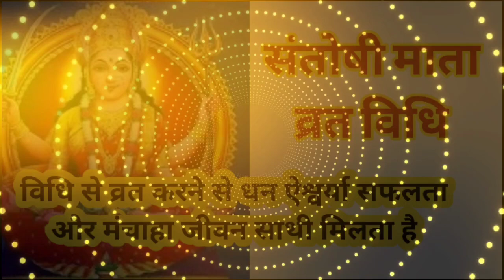✅संतोषी माता के व्रत कि विधि 🌹मंपसंद वर से विवाह, धन लाभ, संतान सुख, सौभाग्य aur सुख समृधि मिलती है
Santoshi mata ka Vrat karney ki vidhi
Santoshi mata ka vrat niyam se kiya jaye to manchahey var se vivah sampann hota hai, maa vrat karney waley pe kripa karti hain aur dhan dhanya se bhar deti hain

Santoshi mata vrat vidhi

Gyan24 aap sabhi ko Hindi dharam ki manyataon
Aur hamari dharmik shaktiyon ka gyan karata hai

Yahan aap sabhi ko vrat, vrat katha, pooja vidhi,
Aur pooja samagri tatha wo chamatkari vidhi jisse apko 100% result miley

Gyan24 by SS